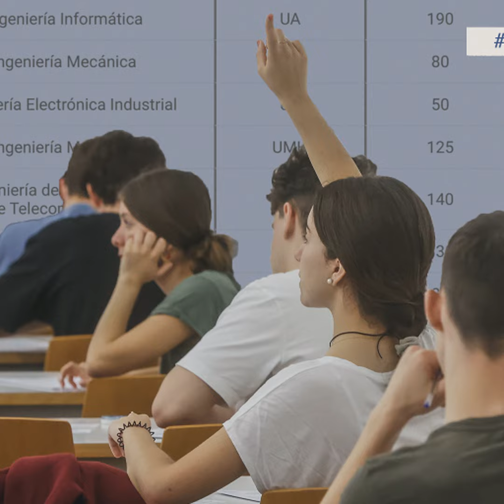¿Cuáles son las carreras con más salidas?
España se enfrenta a una alarmante tasa de paro juvenil, que alcanza el 27%, la más alta de la Unión Europea. Esta semana, los estudiantes españoles están completando las pruebas de Evaluación para el Acceso a la Universidad (EBAU). La Rioja y Madrid fueron las primeras comunidades en abrir esta etapa crucial para el futuro de los jóvenes, ya que la elección de carrera y las notas de corte determinarán en gran medida sus oportunidades laborales.

La situación es preocupante no solo por el elevado desempleo juvenil, sino también por la alta tasa de sobrecualificación, con numerosos licenciados sin empleo en su campo de estudio. Esto subraya la importancia de tener en cuenta las demandas del mercado laboral al elegir una carrera universitaria. Los resultados de la EBAU y las decisiones que tomen estos estudiantes podrían marcar la diferencia entre formar parte de la preocupante estadística de paro juvenil o integrarse con éxito en el mercado laboral.

Hablamos con José Canseco, experto en estrategias de personas y director de Human Touch.

Según Canseco, en España existen dos categorías principales de carreras con alta demanda. Por un lado, destaca las profesiones tradicionales y técnicas, que abarcan desde sectores operativos hasta roles de gestión en industrias como la tecnología, la mecánica y la electricidad. Por otro lado, menciona las carreras universitarias enfocadas en la salud y la tecnología, señalando que "la tecnología es el sector abanderado que lidera la mayoría de los nuevos puestos de trabajo".

La transformación digital ha sido un tema recurrente en la entrevista, con Canseco destacando que "gran parte de los empleos están en proceso de digitalización". Esta tendencia afecta principalmente a roles administrativos, de soporte y atención al cliente, dónde tareas repetitivas están siendo automatizadas para optimizar procesos y mejorar la eficiencia operativa de las empresas.

Canseco subraya la importancia creciente de habilidades en matemáticas, lingüística y ciencias sociales en el contexto de la inteligencia artificial y la digitalización. Además, menciona el surgimiento de "empleos verdes", enfocados en la sostenibilidad ambiental y el cuidado del medio ambiente, como áreas en crecimiento significativo en los últimos años.

En términos de empleabilidad, Canseco destaca que la formación profesional ofrece altas tasas de inserción laboral, aunque conlleva costos más elevados para las arcas públicas en comparación con la educación universitaria. No obstante, enfatiza la necesidad de invertir y potenciar ambas opciones educativas para satisfacer las demandas del mercado laboral actual.

Para los estudiantes que están por decidir su futuro académico y profesional, Canseco recomienda una cuidadosa reflexión sobre sus intereses y habilidades personales. Aconseja a los jóvenes explorar carreras que combinen tecnología con habilidades humanas como la creatividad, la gestión de equipos y el liderazgo. "La carrera profesional es una carrera de fondo", dijo Canseco, instando a los estudiantes a prepararse adecuadamente y a cultivar estas habilidades desde el principio de su formación educativa.